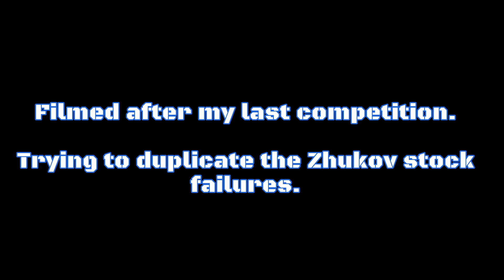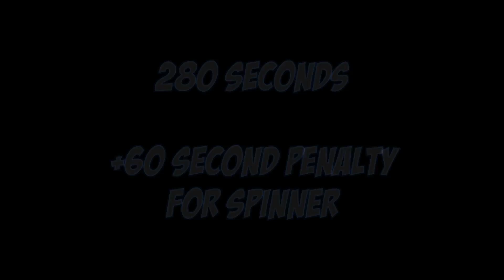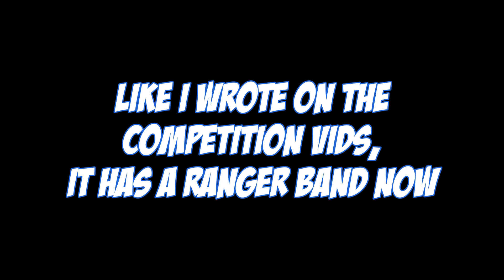7.62x39 Function Testing Drill - RageQuit003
M+M M10 AK 7.62x39 Magpul Zhukov furniture
KE Arms KE19C Gen3 w/ Trijicon RM01 9mm

Anderson Manufacturing 7" Side Charging SBR 7.62x39
Canik55 TP9 9mm

66 yards side prone under table at 12" torso
90 yards off sawhorse to Challenge Targets Dueling tree and MGM spinner
50 yards from barricade to 12" torso and 6" & 8" gongs
15 yards pistol engagement on tree and spinner

♫ Fallen Utopia - Jens Kiilstofte